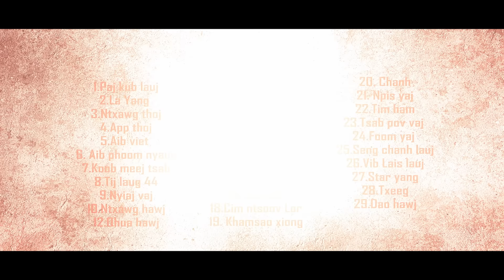Akou Lor - Tub Laib Lub Neej (Full Music Video) Nkauj 2023-2024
Song: Tub Laib Lub Neej - Full Music Video